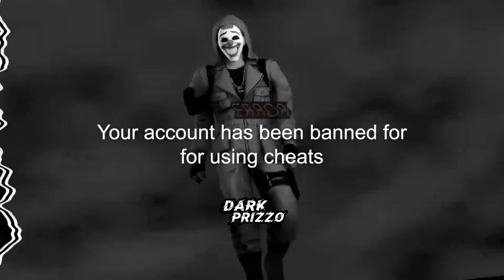The Criminal Hacker In Free Fire 😈 Free Fire Best 3D Animation Video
🎞️ CATEGORY - 3d montage + velocity + 3d animation + shorts

🖥️ EDIT BY : @DarkPriZzoff

SUPPORT BANGLADESH YOUTUBER

For you guys,hope you will love this edit
.And.

Hey gyz I am a mobile editor hope you like it my device- model name -Redmi not 9 (4gb/64gb)

 💽 EDITING APPS -Prisma 3d, Blender, PixelLab, PicsArt, Alight motion, Kine master, Timobi,Capcut

*DO NOT SEND HATE, I AM NOT PRO, I AM JUST ANOTHER ENTERTAINER TRYING TO DO MY JOB

* free fire love story jonny gaming love story montage *

VIEWERS:
Free Fire Taiwan 🇹🇼 Server
Free Fire Saudi Arabia 🇸🇦 server
Free Fire UNITED STATES
Free Fire STI LANKA
Free Fire TUNISIA
Free Fire VIETNAM
Free  Fire OTHERS COUNTRY

Time code Teaser 00:00

COUNTRYNNER_FREE_FIRE